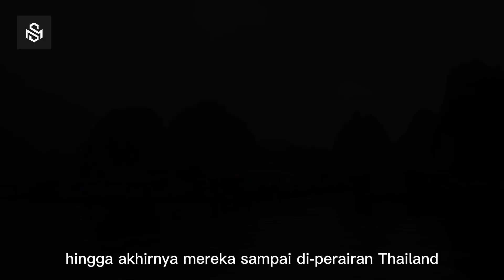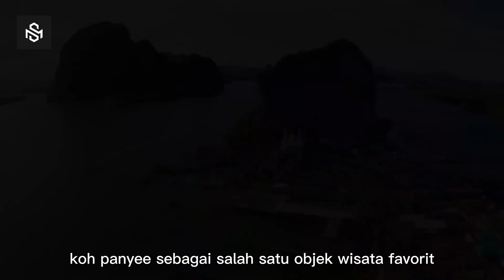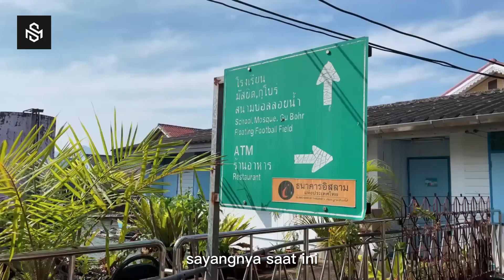Koh Panyee: Indahnya Desa Terapung di Thailand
Koh Panyee adalah pulau terapung di Teluk Phang Nga, Thailand. Desa nelayan yang dibangun di atas tiang-tiang kayu di atas air menjadi daya tarik utamanya. Dengan arsitektur unik dan keindahan alam yang memukau, Koh Panyee menawarkan pengalaman yang tak terlupakan bagi para wisatawan yang ingin menjelajahi kehidupan nelayan dan pesona pulau terapung.